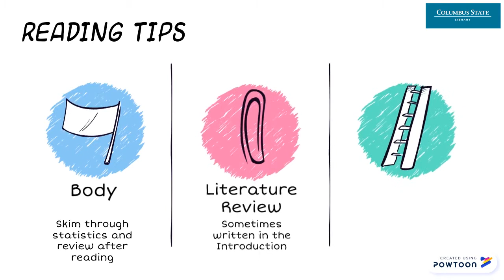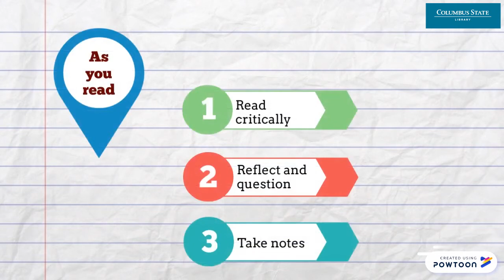Reading Scholarly Articles for Discussion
Reading academic journal articles to prepare for class discussions is a different process than to write an essay.  Be thorough and be ready so you can be an active learner in class. -- Created using Powtoon --

Chapters:
0:00 Introduction
0:11 Sections of a Scholarly Article
0:32 Reading Tips
0:45 Questions to Ask Yourself
1:02 More Tips
1:09 Library Contact Information